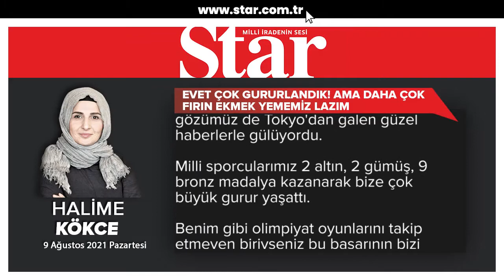Evet çok gururlandık! Ama daha çok fırın ekmek yememiz lazım - Halime Kökce (09.08.2021)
10 gündür bir gözümüz güney illerimizdeki yangınlara ağlarken bir gözümüz de Tokyo'dan galen güzel haberlerle gülüyordu.

Milli sporcularımız 2 altın, 2 gümüş, 9 bronz madalya kazanarak bize çok büyük gurur yaşattı.

Benim gibi olimpiyat oyunlarını takip etmeyen biriyseniz bu başarının bizi sıralamada çok önlere taşıdığını zannetmiş olabilirsiniz. Kaçıncı olduk diye bakınca gerçekle yüzleştim. Evet bugüne kadar en çok madalya aldığımız olimpiyat oyunları bu yılkiydi. 1948 Londra Olimpiyat Oyunları'ndaki skorumuzu geçerek rekor kırmayı başarmışız.

1948 nere 2021 nere? Herkesler Mete Gazoz efsanesinin tadını çıkarırken, Busenaz'larımızın başarısıyla göğüs kabartırken -ki haklılar- bardağın boş tarafına bakmak için çok da isabetli bir zaman olmayabilir. Bi' keyfini çıkartalım evvela, değil mi?

Evet çıkartalım, lakin önümüzdeki maçlara da bugünden tezi yok, bakalım.

Tokyo 2020 Olimpiyat Oyunları'nda ABD'ye 39, Çin'e 38 altın madalya gitti. ABD'li sporcular 113 madalya topladı, Çinliler ise 88. Kimlerle mi karşılaştırıyorum Türkiye'yi? Bence pekala mümkün. Ama hadi ABD'yi, Çin'i, Rusya'yı geçelim... İtalya, Hollanda gibi ülkeler de 40 civarı madalya topladı. Türkiye 13 madalya ile en çok madalya kazananlar arasında 35. sırada olabildi.

Olimpiyat sporlarında Türkiye çok çok daha iyi olabilir. Tıpkı sanat alanında olabileceği gibi.

Yeni Milli Eğitim Bakanımız Mahmut Özer'in böyle dertleri olduğunu biliyorum. Öncekinin de vardı kuşkusuz, daha öncekilerin de.

Ama bu konu artık aciliyet kastediyor; eğitim süreçlerimizi spor, sanat ve mesleki disiplinlere göre yeniden düzenlemek...

Eğitim alanında 'değişim' sözüne artık tahammül kalmadı farkındayım. En önemli sorunumuz belki de kökleşememek. Ama dijital devrimin içinden geçiyoruz ve bu sürecin kendisi zaten köktenci bir değişim dinamiği yaratıyor. Haliyle yeni meslekler, yeni iş alanları açılıyor. Kimisi de gözden düşüyor, yok oluyor. Eğitim süreçlerinin, 'hayatın gerçeklerini' öncelemeksizin yapılandırılması ise değişimin yüzeysel kalmasına, dolayısıyla derde derman olmamasına yol açıyor.

Spor ve sanat, çok erken yaşlarda yönelinmesi gereken alanlar... Öğrencilerin bu alanlara ilgisinin olup olmadığının tespitini kolaylaştıracak bir eğitim modellemesi gerekirken aşırı sınav baskısı bizatihi çocukların hususi yönlerinin açığa çıkmasına mani oluyor.

Aileler de derin bir ikilem yaşıyor.

Spor ve sanatla beraber devam edebilecek bir eğitim hayatı öngörülemiyor. Birine yönelince öbürünü boş vermek gerekiyor. Haliyle, yarıştan kopartacak hususi alanlara yönelim çok mümkün olmuyor.

Bugün İstiklal marşımızı okutan, bayrağımızı göndere çeken ve ülkenin pozitif tanıtımına çok büyük katkısı olan milli sporcularımızın sayısının çok daha fazla olabilmesi, bu arkadaşların çok daha büyük bir genç havuzu içinden seçilip gelmesiyle mümkün. Bu da o gençleri erken yaşta bulup, destekleyip o havuza kazandırmakla.

Sanat için de aynı şey geçerli.

Okullarda sanat ve spor derslerinin, sınav baskısıyla matematik-fizik-kimya için etüt saati olarak kullanılabildiği bir sistemde bu işin çözümü nasıl olacak?

Üniversite kompleksimizi artık atalım. Ülkeye katma değer üretecek tüm meslek kollarının değerli ve biricik olduğunu gençlere anlatalım. Hayata geç başlayan ve üniversite mezunu olup iş beğenmeyerek işsizler ordusuna katılan, dolayısıyla herhangi vasıfsız bir kişiden daha dezavantajlı halde olan gençlerimize hayata daha erken atılma, iş öğrenme ve para kazanma imkanı açacak bir paradigma değişimine ihtiyacımız var.

Yeni Milli Eğitim Bakanımız Mahmut Özer'in meslek liseleriyle ilgili çalışmalarını biliyoruz. Bu konuya ve bunun yanı sıra sanat ve sporun da eğitim süreçlerindeki ağırlığını artıracak politikaların geliştirilmesine daha da önem vereceğini umuyorum.